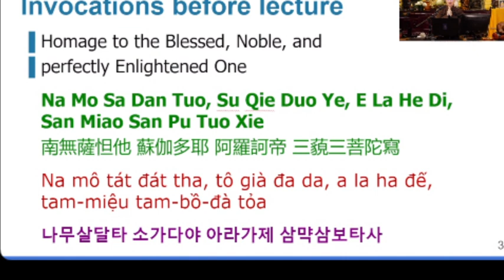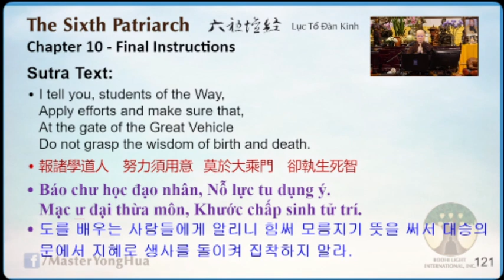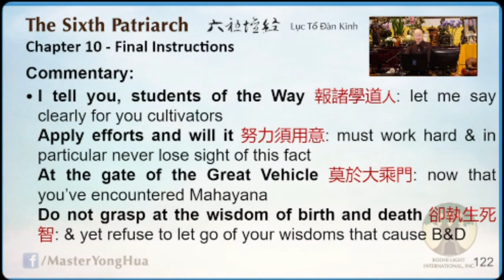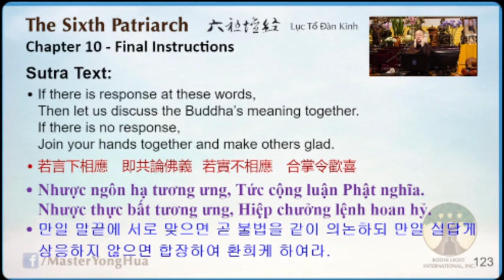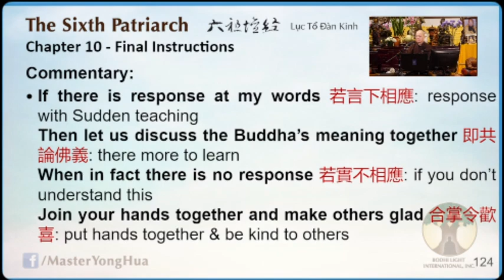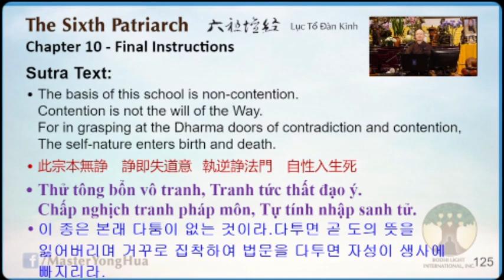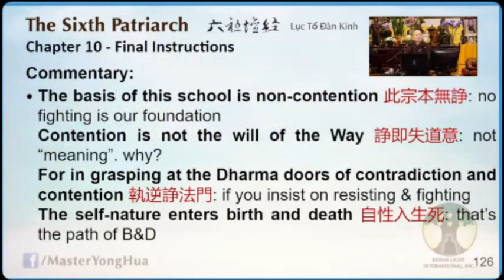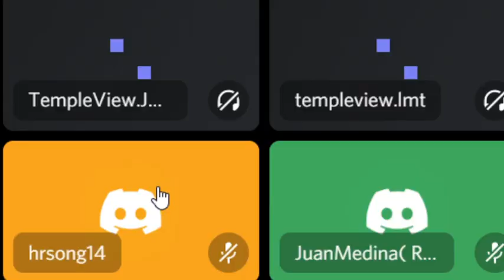08) 禪七 | 六祖壇經 (181) - 20210613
法主：永化法師
專輯：《禪七（夏季2021）》 | 《六祖壇經淺釋》
地點：廬山寺